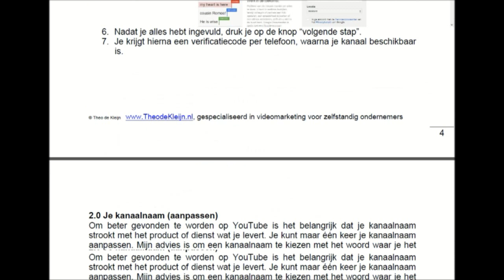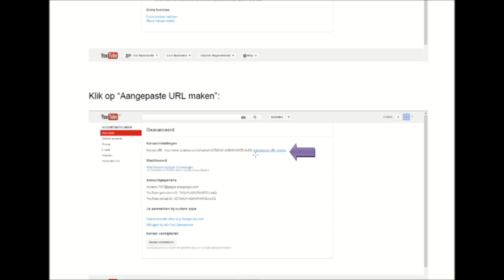Hoe Wijzig Je Een YouTube Kanaalnaam? (Kanaal URL)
0:09 inleiding
0:22 achter de computer:
Om beter gevonden te worden op YouTube is het belangrijk dat je kanaalnaam (de kanaal URL) strookt met het product of dienst wat je levert. Je kunt maar één keer je kanaalnaam aanpassen. Mijn advies is om een kanaalnaam te kiezen met het woord waar je het beste op gevonden wilt worden.

Nadat je een YouTube kanaal hebt aangemaakt, vul je als eerst je kanaalnaam in (of kijkt of je deze nog aan kunt passen).
Kanaalnaam moet:
- Kort zijn;
- Zeggen waar het kanaal over gaat;
- Makkelijk te spellen zijn /makkelijk te onthouden;
- Als je een product verkoopt is de naam van het product te adviseren.

Als je kanaal nog niet geverifieerd is, moet je dit eerst doen. Ga naar Videobeheer:

1:48 E-book
2:01 Outro

Meer informatie?
Telefoon: 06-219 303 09 [Theo de Kleijn]
Mail: info[at]theodekleijn.nl

Kanaalnaam veranderen
YouTube kanaal